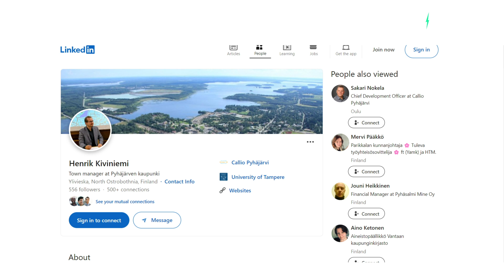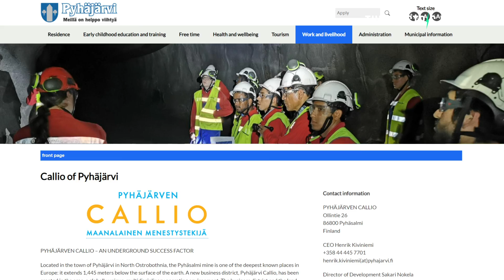Europe’s deepest mine transformed into a GIANT underground battery